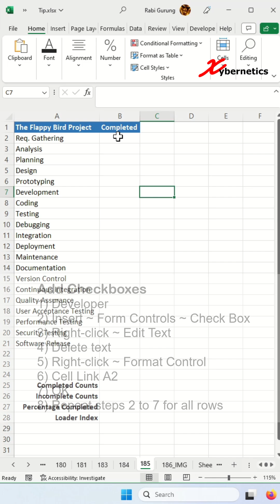Progress tracker with animated image in Excel - PART 1- Excel Tips and Tricks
Discover I can create a progress tracker with animated image in Excel.
I will not be using an animated gif in cell, but use logical IF to shuffle the image. I will be using checkbox to replace traditional progress bar for project tracking and habit tracking. Did I day this can be used for habit tracking too?

Here are the steps as outlined on this video.

Enable Developer Ribbon
1) Right-click anywhere in the ribbon
2) Customized the Ribbon...
3) Check on Developer
4) OK

Add Checkboxes
1) Developer ~ Controls
2) Insert ~ Form Controls ~ Check Box
3) Right-click ~ Edit Text
4) Delete text
5) Right-click ~ Format Control
6) Cell Link A2
7) OK
8) Repeat steps 2 to 7 for all rows
9) Check all checkboxes
10) Change cell font to white.

I recently posted a video on how you can make an animated habit tracker using Google sheet like this.
But a few of my subscribers were requesting if I can do the same thing in Microsoft Excel.
So... I just have to try it. And this is how you can do it.

After that, we're going to place a check on every check box and change the font colour of the cell to white.

Just note that your loader index boundary might be different than mine.

Calculations
1) Count completed task
   =COUNTIF(B2:B21,TRUE)
2) Count incomplete task
   =COUNTIF(B2:B21,FALSE)
3) Percentage completed
   =B25/SUM(B25:B26)
4) Loader Index
=IF(B27‹=0,1,IF(B27‹=0.25,2,IF(B27‹=0.5,3,IF(B27‹1,4,IF(B27›=1,5,"")))))
Note these are my boundaries
‹=0
‹=0.25
‹=0.5
‹=1
›=1

Image Repo
1) New Sheet
2) Enter 1 to 5 on rows A1 to A5
3) Adjust height of the row
4) Select B1
5) Insert ~ Pictures ~ This Device
6) Select picture
7) Insert
8) Repeat steps 4 to 7 to add the remaining pictures

Import Image
1) Ctrl+C on any picture
2) Go to main sheet
3) Change height of row 23
4) Select cell B23
5) Ctrl+V

Animation
1) Formulas ~ Define Name
2) Set Name to "GROW"
3) Refer to as
   =XLOOKUP(186!$B$28,186_IMG!$A$1:$A$5,186_IMG!$B$1:$B$5)
For older Microsoft Office
   =INDEX(186_IMG!$B$1:$B$5, MATCH(186!$B$28,186_IMG!$A$1:$A$5,0))
In this formula:
Cells $B$1:$B$5 contain the plant image
Cell $B$28 is Loader Index value
Cells $A$1:$A$5 contains list of Loader Index
4) OK
5) Select plant image
6) Change address in the formula bar to =GROW
7) Enter

Previous Videos